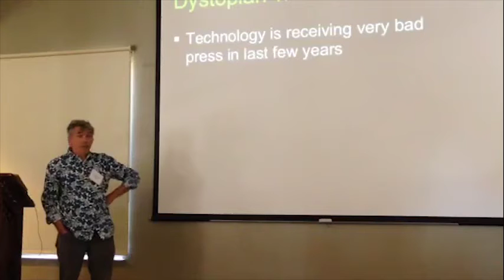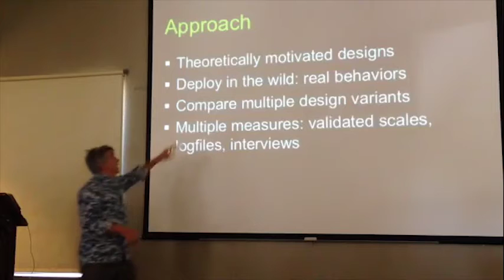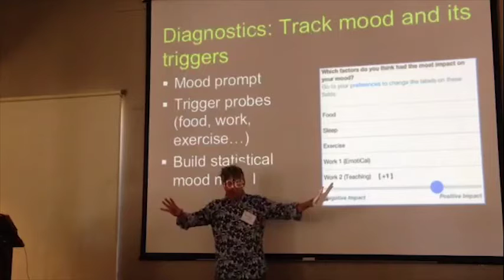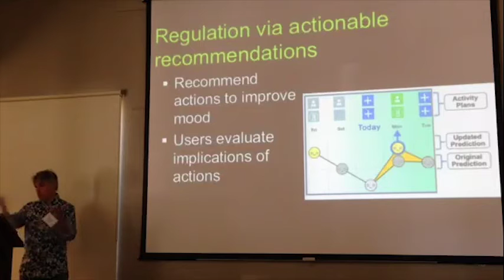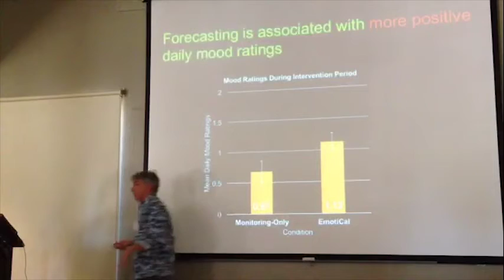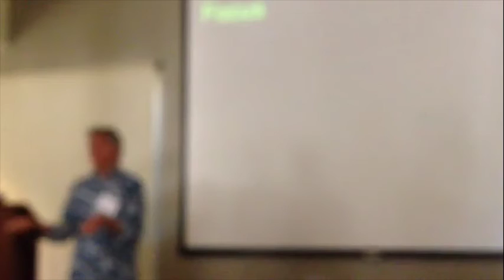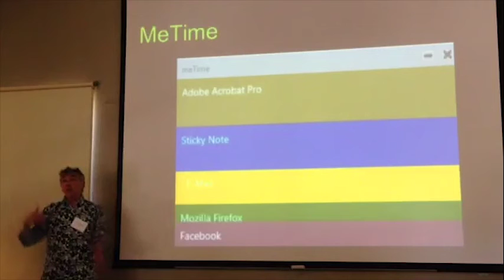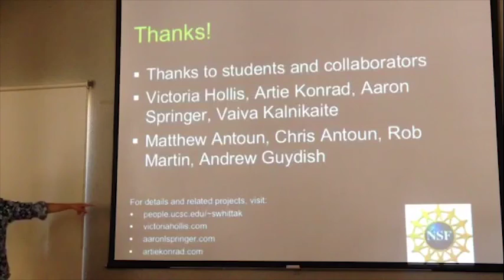Whittaker Talk UCSC Emeriti Luncheon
Steve Whittaker UCSC Emeriti Luncheon Talk 5/17/18, "Designing Technology to Augment and Extend Human Capabilities".  This version is synched audio with video.